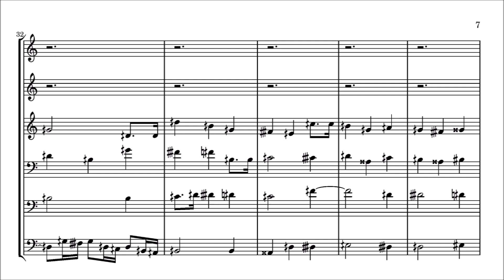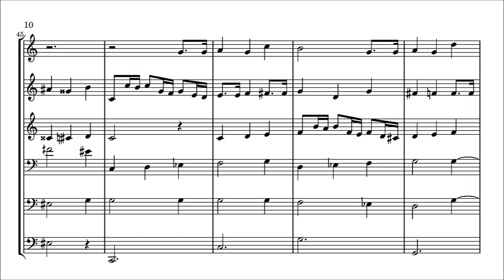HAPPY BIRTHDAY - Canon [50th birthday] · 6-in-1 Canon in 50edo by Claudi Meneghin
A short 6-in-1 Canon on "Happy Birthday" (a tune which is now in the public domain) in C, for Cornet, Recorder, Organ, Bassoon, Viol. Tuning is 50edo, and each entry is 240cents (=10 steps out of 50 = an augmented second) higher than the preceding one, so that, after 5 entries, the sixth one goes back to C. Customary meantone notation has been used.